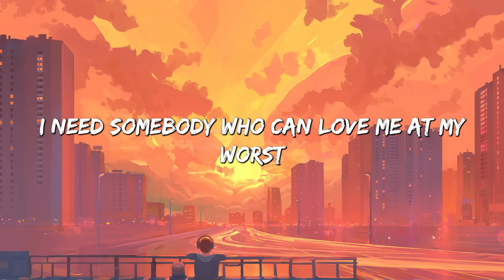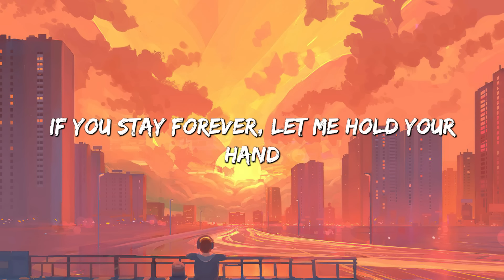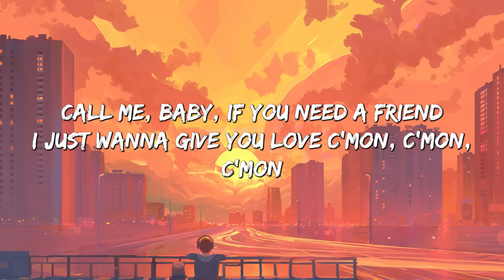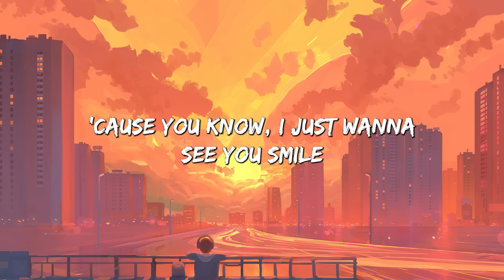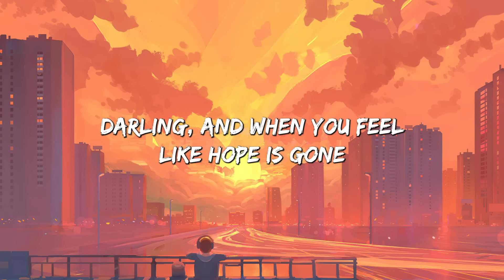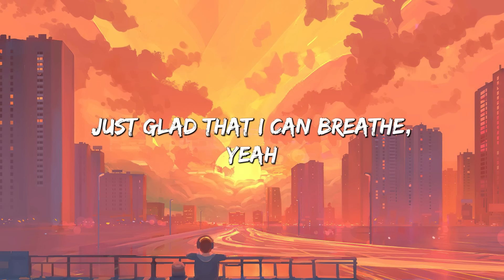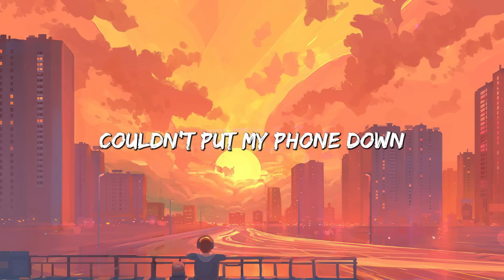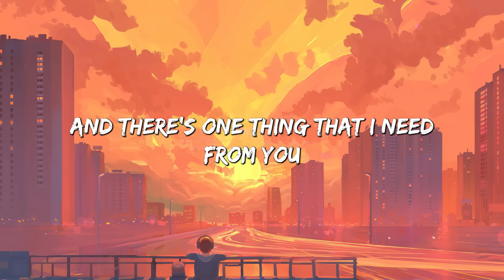At My Worst - Pink Sweat$ (Lyrics) || Charlie Puth , Jeremy Zucker... (MixLyrics)